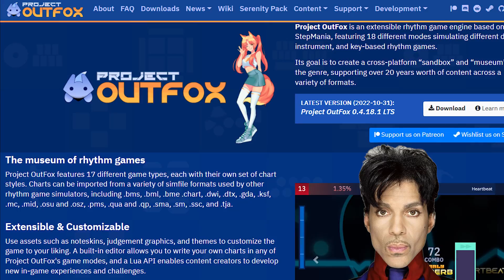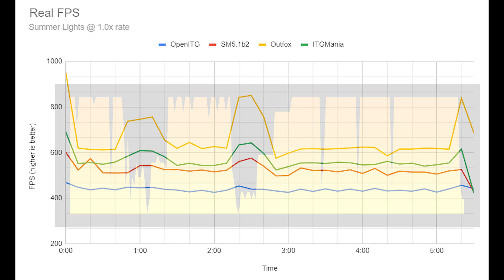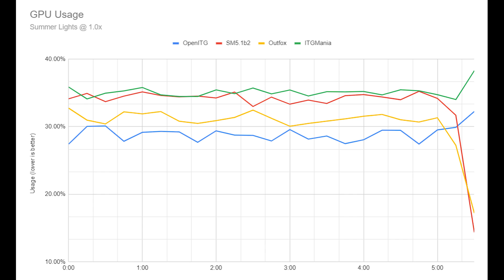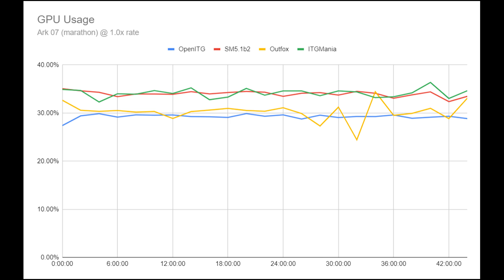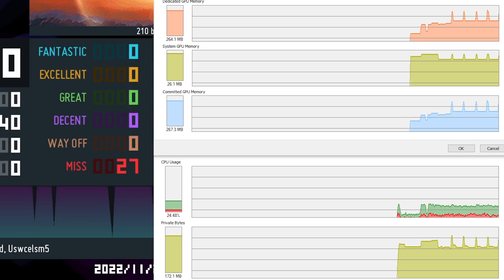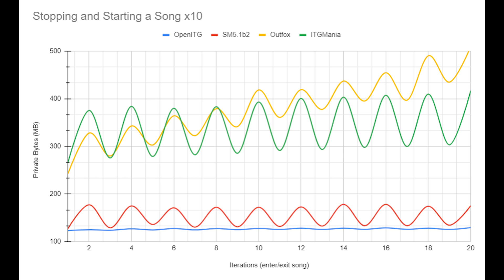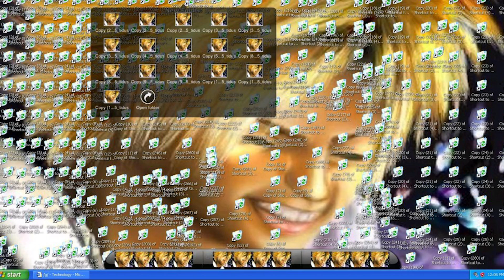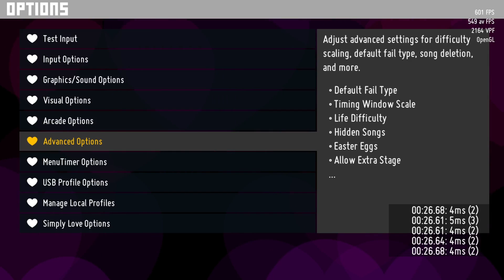Best StepMania in 2022? Let's find out! Outfox vs SM5 vs ITGmania vs OpenITG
In this video I do some benchmarking of different versions of StepMania for ITG.

- Outfox (I tested 0.4.18.1 which was latest at time of recording)

This is a parody of one of my favorite YouTubers @ProjectFarm

0:00 - Intro
1:15 - Test 1 - Summer Lights @ 1.0x rate
4:11 - Test 2 - Ark 07 (marathon) @ 1.0x rate
6:37 - Test 3 - Stop and Start a Song 10 Times
7:47 - Test 4 - Tabbing out and sync
8:53 - Test 5 - Rate mod pitch
10:02 - Conclusion